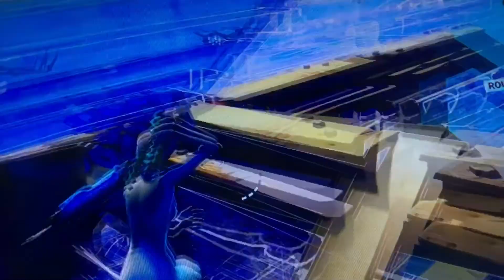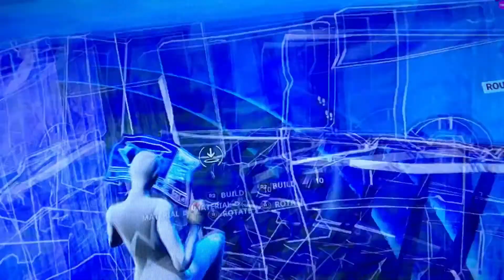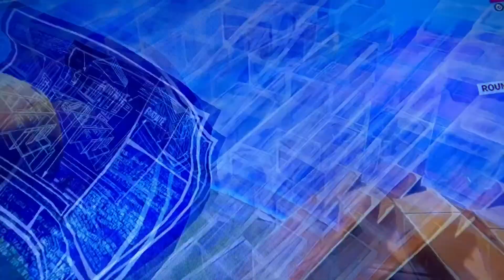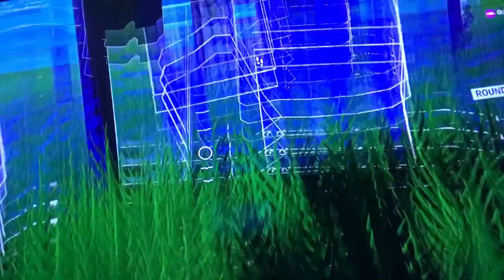Playing with the mystic clan